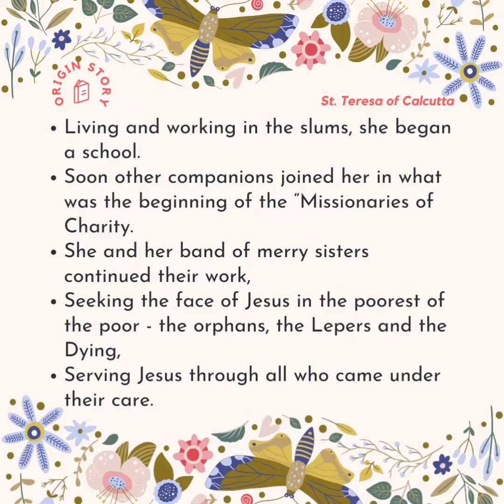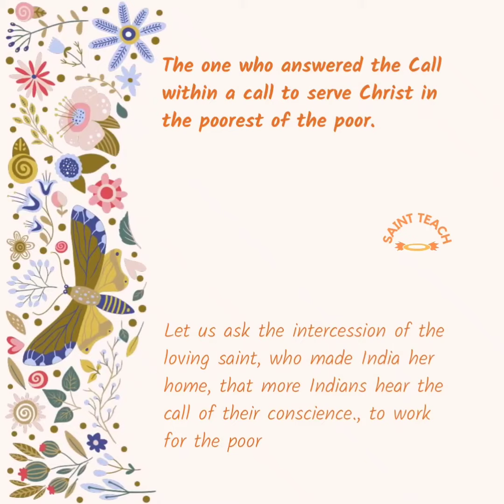St.Mother Teresa,Pray for us 🙏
Efforts of Royal Oman Police During Covid-19
://youtu.be/3YGc4OWfX00

*Sermon 50*

*EASTER SERMON*

ps://youtu.be/0OrKNJusjM8
(222+ views)